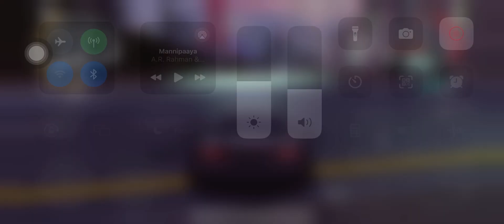CarX Street Gameplay Walkthrough Part 109 (ios,Android)carxstreet